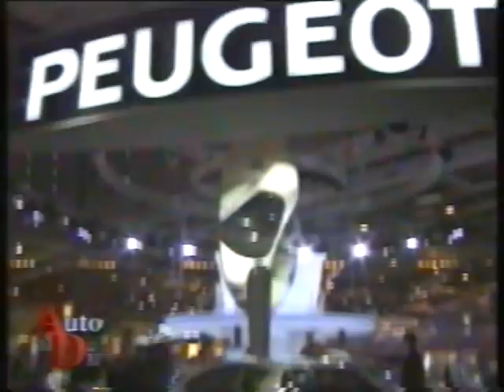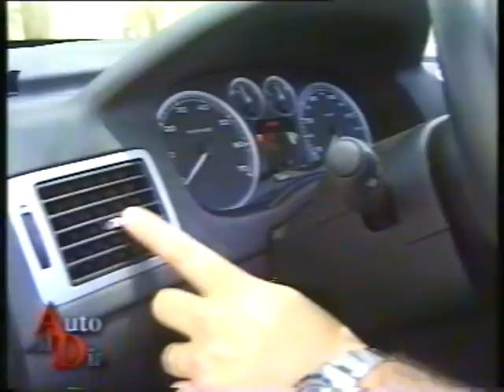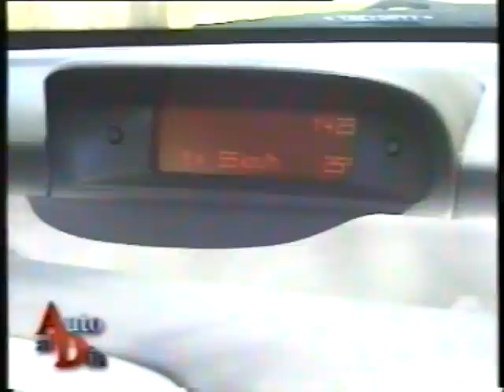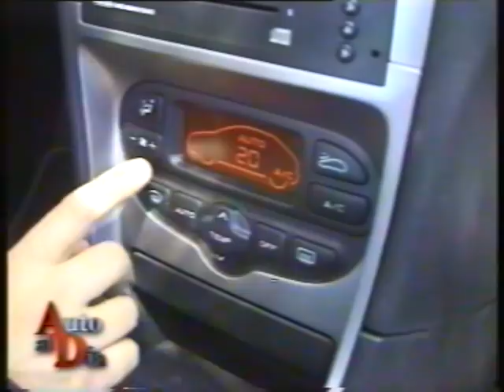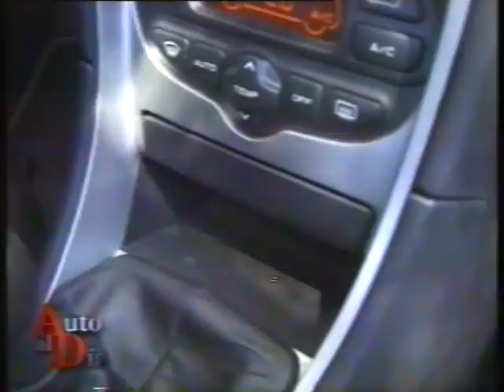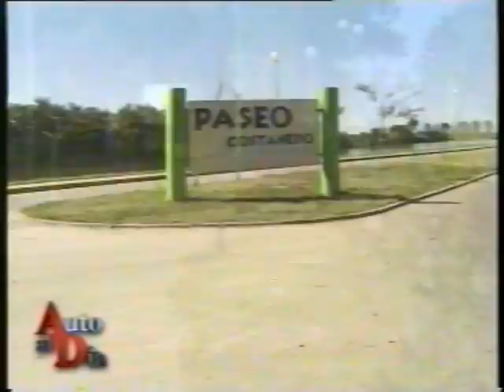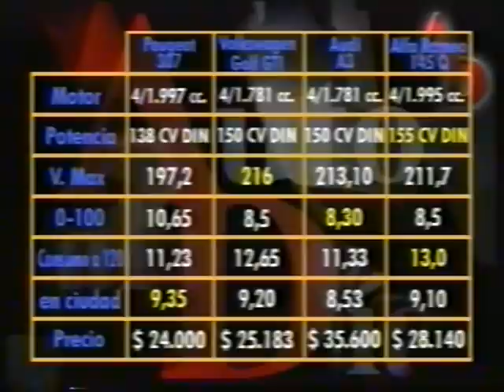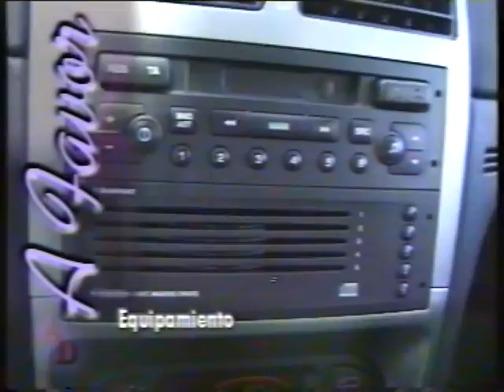TEST PEUGEOT 307 XSi 2 0 2002 AUTO AL DÍA